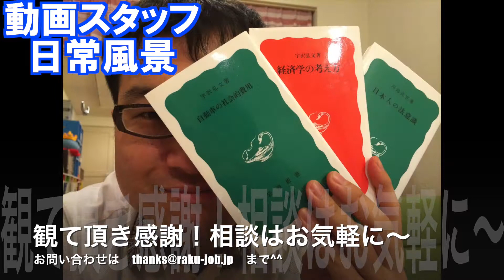求人媒体応募動向 制作進行応募状況 未経験者の女性が多いです。ご検討ください！